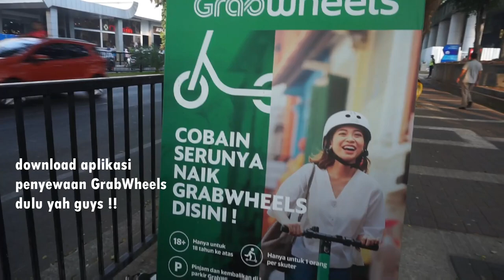Cobain Skuter Listrik Grabwheels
Selamat datang di Eps. Cobain Skuter Listrik GrabWheels.
Grab kali ini menghadirkan skuter listrik.
Jadi, di indonesia pertama kalinya bisa seru2an pake skuter listrik. YEYYY !!
Titik GrabWheels bisa di cek langsung di aplikasi Grab.

Dan pengalaman pertama cobaiinn ini.
HA HA HA HA HA dan ternyataaa…
okelaahhh langsung nonton aja yah guyssss !!!

Selamat menikmati !!!

NOTE : main skuter di tempat yang sudah ditentukan yah guys, dan untuk anak harus dalam pengawasan orangtua juga. Jangan lupa pakai helm juga ya guys. okeh 🙏 (ditaruh lagi di tempatnya setelah selesai bermain)